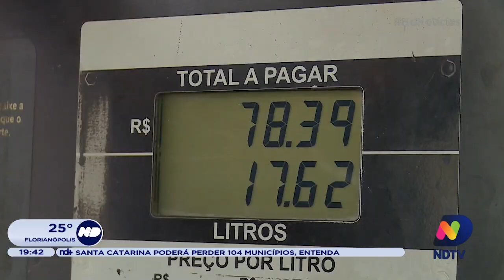Petrobras anuncia aumento de preços do diesel, gasolina e gás de cozinha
A Petrobras informou nesta segunda-feira (8) um novo reajuste de preços para o gás de cozinha, diesel e gasolina. O aumento passa a valer a partir da meia-noite de hoje.